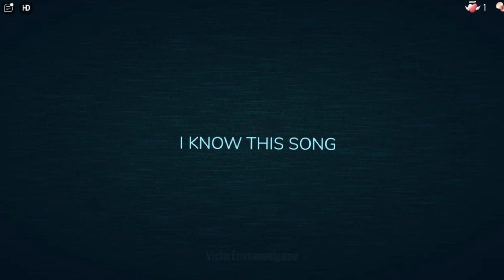Can You Remember T H E R A I N...